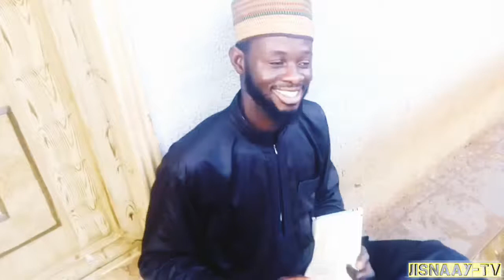HOW WILL YOU FEEL? (INSPIRED BY SHEIKH AHMAD DEEDAT)